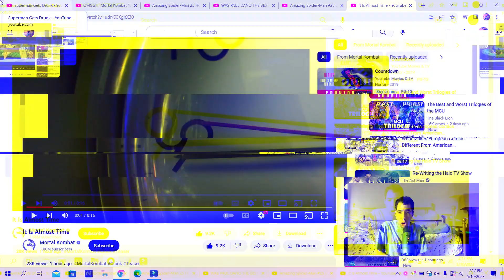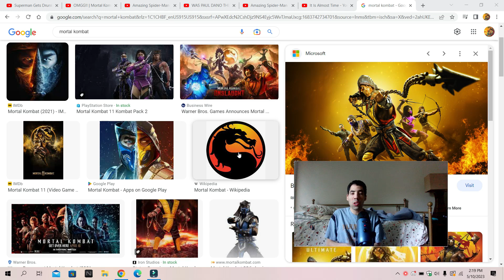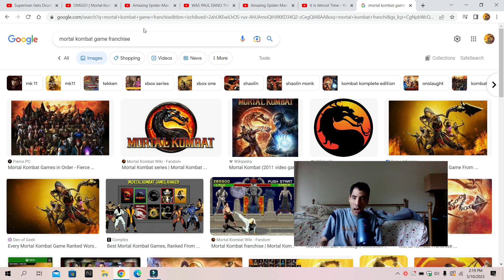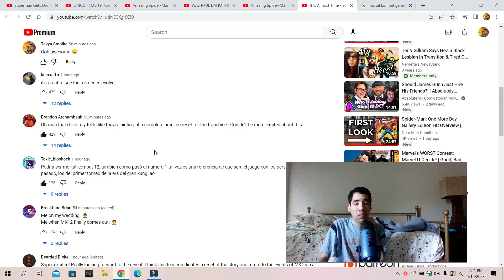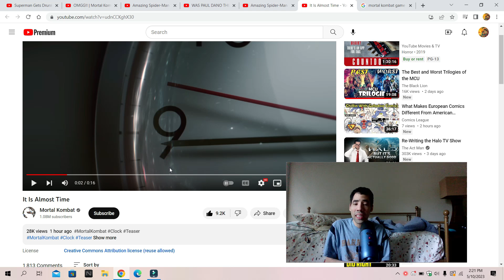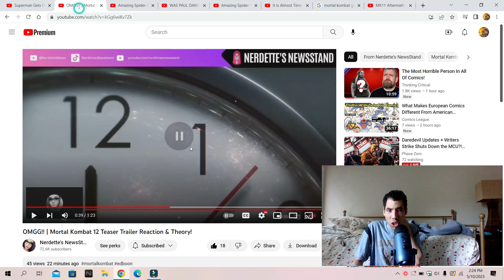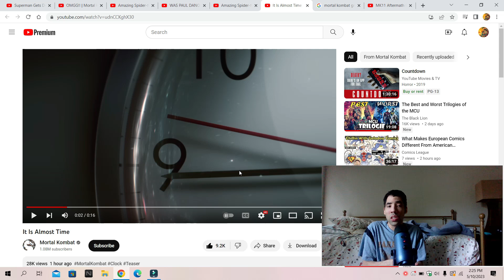Mortal Kombat 12 teaser trailer reaction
My reaction to Mortal Kombat 12 teaser trailer  so enjoy the show also please comment down below and tell me what you guys think about this teaser trailer do you like it do you hate it also like my Facebook page follow me on twitter and please subscribe to my channel